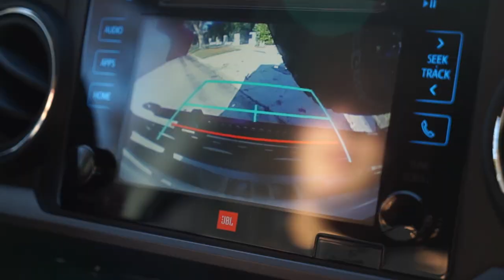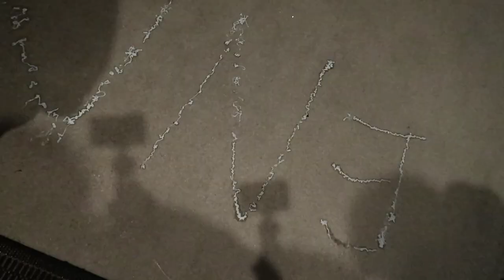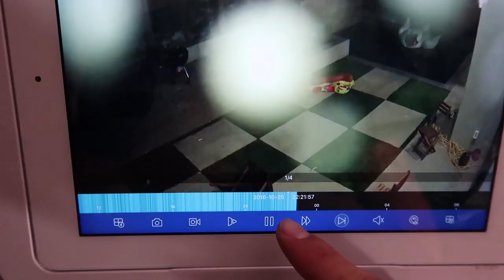KILLER CLOWN BREAKS INTO OUR HOUSE (security footage)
This isn't funny.. seriously..
Like someone dressed as a clown broke into our house...
We have cameras, you can't get away with doing something like this.
This has gone to far...

Don’t miss the rest of the madness:
Musical.ly - @JakePaul

DAILY DOSE:

GEAR
Main Camera